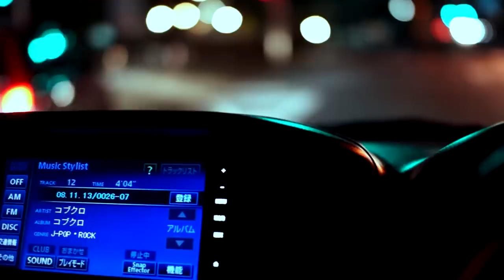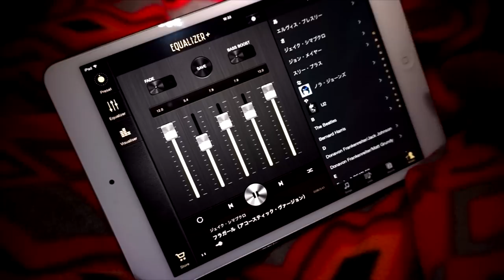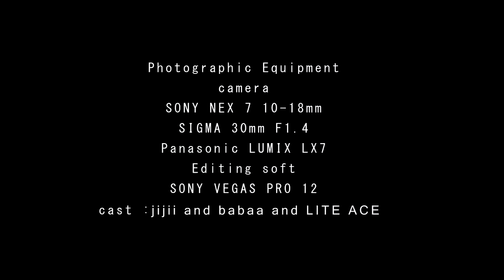車中泊 （トランポ）夜から出かけびわ湖で泊まった。 STAING IN VEHICLE My transporter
トランスポーターで車中泊をした。（笑）
「居ても立っても居られない」ってこの事です、
寒がりのジジイとババアは暖房器具を積んで、
外めしを楽しむ為に夜から出かける事にした（笑）
◆次回はトランポ説明UP予定。